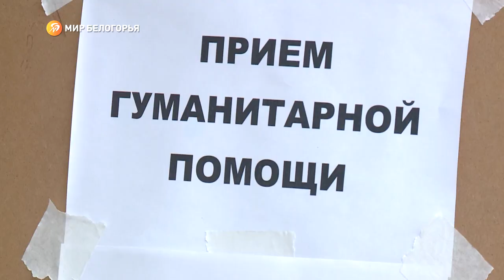Фонд «Поколение» регулярно доставляет гумпомощь шебекинцам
Взаимовыручка и единство перед общей бедой – наверное, это сейчас самое главное. Фонд «Поколение» депутата Государственной Думы Андрея Скоча продолжает поддерживать тех, кому это необходимо. Сейчас это жители Шебекинского округа

Конвои гуманитарной помощи прибывают каждый день. В первую очередь, стараются обеспечить людей вещами первой необходимости: вода, еда, средства личной гигиены, текстильная продукция, корма для животных. Что ещё в планах – в сюжете Маргариты Аксёновой